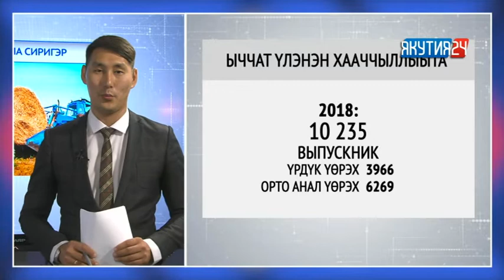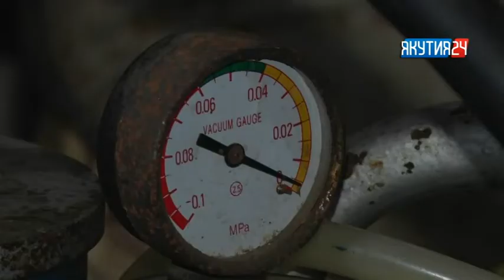Туһаан (2 чааһа) 26.06.2018